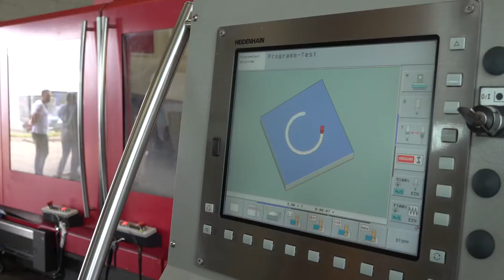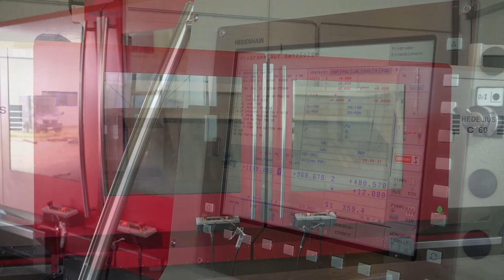Hedelius C 60 Bearbeitungszentrum - Universal